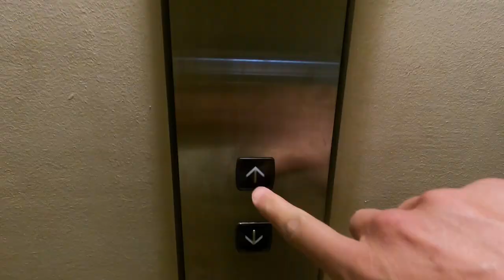Volare sopra le Piramidi di Giza con SkyOne | Prima parte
Ho sognato per anni questa avventura, è finalmente il sogno è diventato realtà, spero che in questo video possiate percepire almeno in parte quello che ho provato, perchè se è successo tutto questo, è anche grazie a voi e alle aziende che in questo anno mi hanno supportato. Grazie.

Mi trovate anche qui:
Paramotore Airitaly
Contaore per paramotore

Il mio equipaggiameno da Paracamping
Il materassino
La borraccia
Il Powerbank
Il Pentolino

Il mio casco
Adattatore gopro per microfono esterno
Custodia per gopro+adattatore mic
La mia Radio LPD

Vuoi collaborare o inviarmi qualcosa?